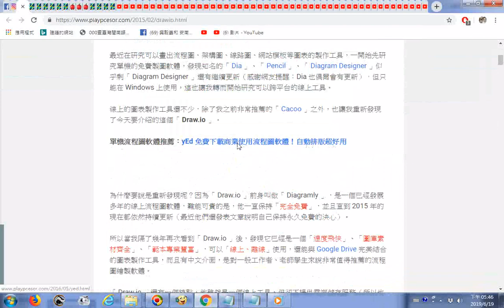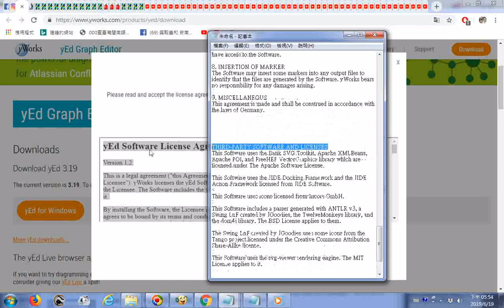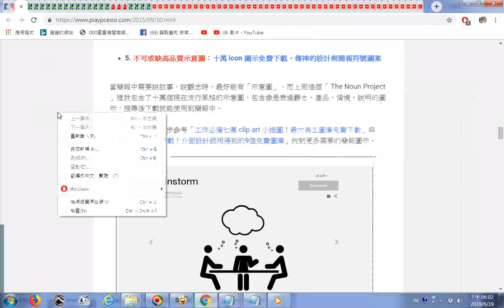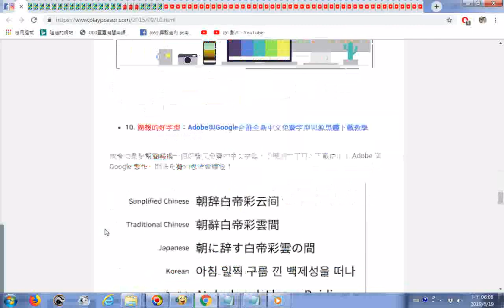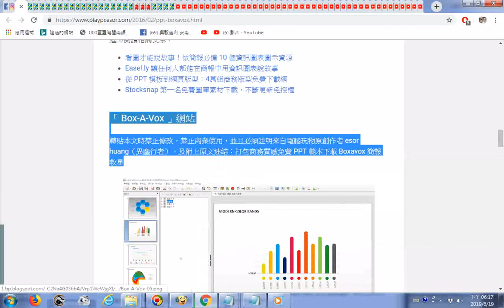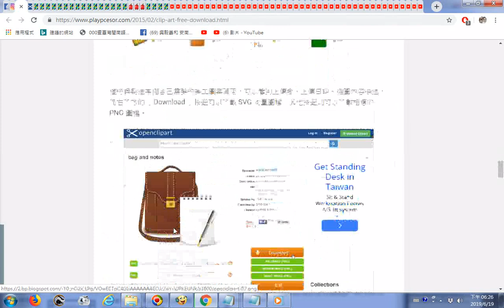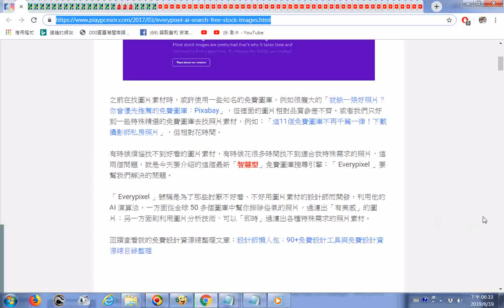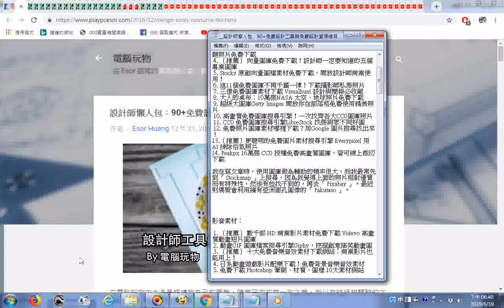split 005ggg20190619電腦玩物網站分享設計師懶人包：90+免費設計工具與免費設計資源總目錄整理含圖庫、影音素材